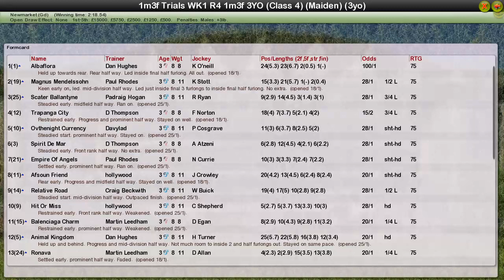Trials Day 1 R4 Flat 3YO 1m3f